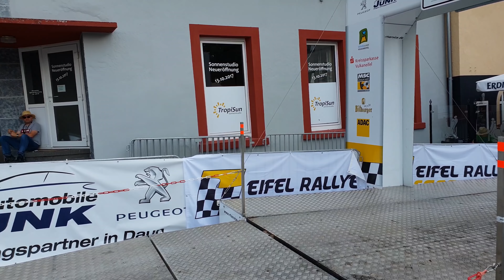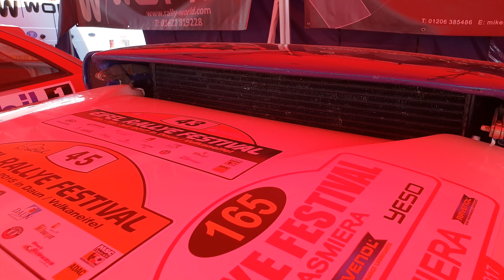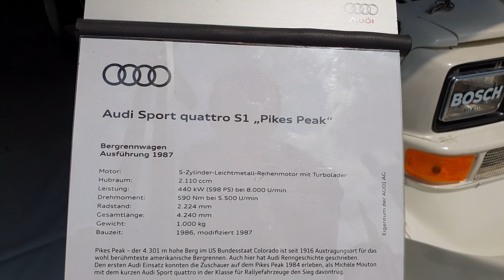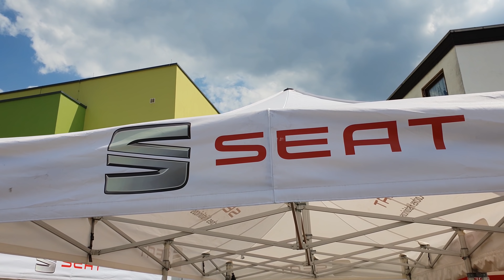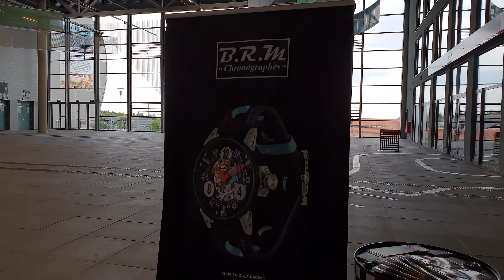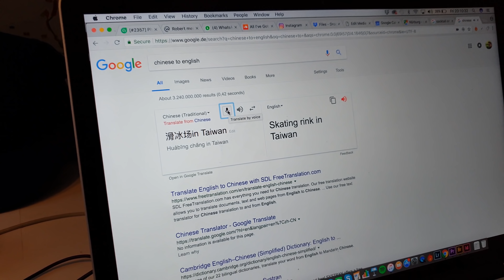Eifel Rallye: Pikes Peak Special